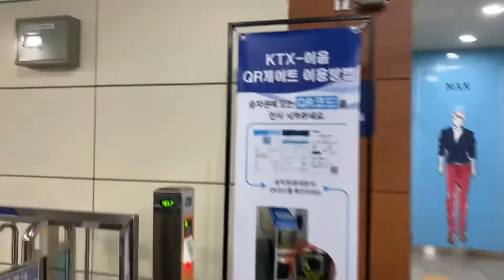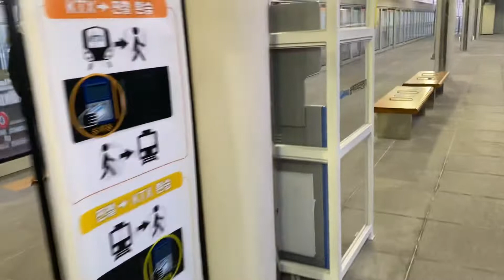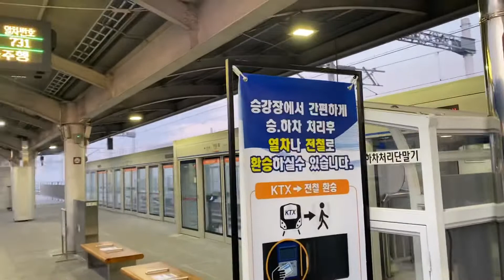(2)(2022-중부내륙선) 부발역 구경 및 탑승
7시 36분 경 부발역에 도착하여 잠깐 역사 내외를 구경하고 KTX-이음에 탑승합니다.

* 중부내륙선 탑승기 (1) ~ (10) 참고.